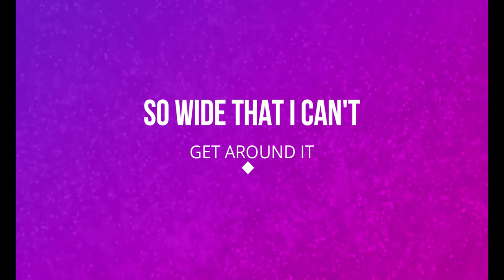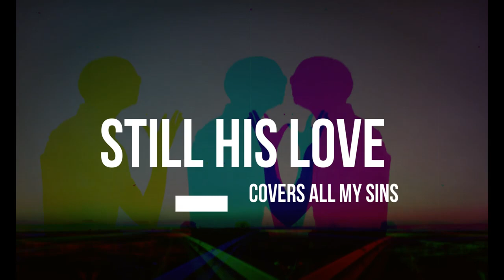Acappella His Love lyric